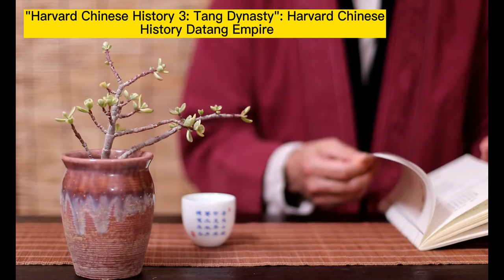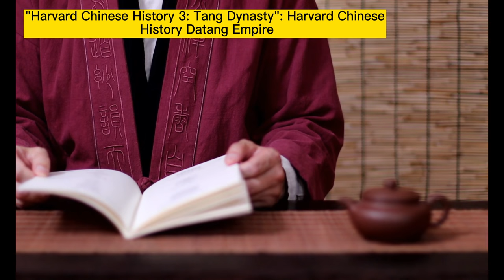“Harvard Chinese History 3”Tang Dynasty Harvard Chinese History Datang Empire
Harvard Chinese History 3 Tang Dynasty Harvard